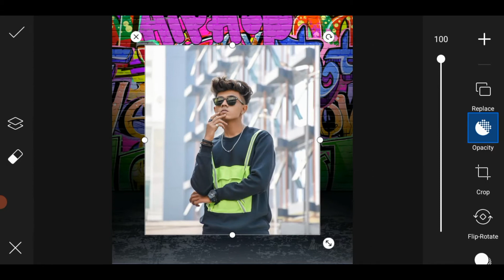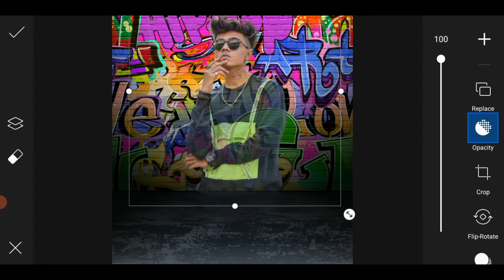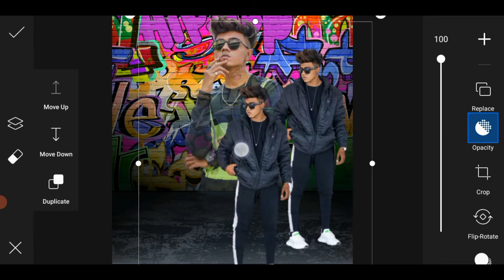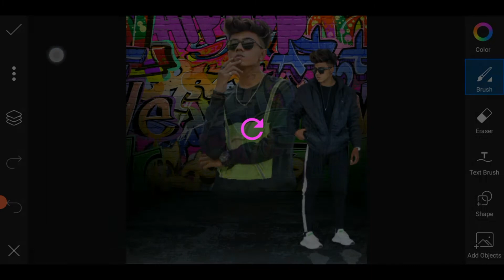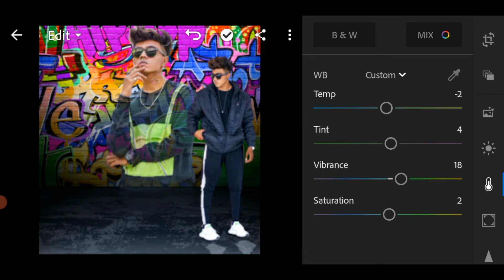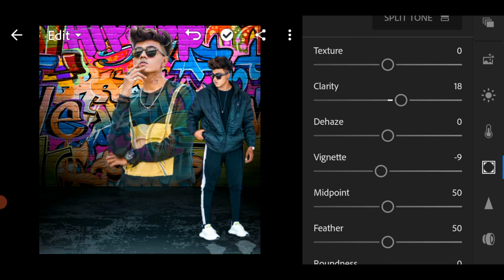picsart own wall photo editing background | new photo editing 2021 | creative dual photo editing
1. New photo editing 2021
2. Instagram viral new photo editing 2021
3. Instagram trending new photo editing 2021
4. New viral photo editing 2021
5. Own wall photo editing
6. Own wall photo editing picsart
7. Own wall photo editing snapseed
9. Creative dual photo editing picsart
10. Creative dual photo editing 2021
11. Creative dual photo editing snapseed
12. Creative photo editing tutorial 2021
13. Photo editing video
14. Video editing
15. Photoshop photo editing
16. Photoshop editing
17. Snapseed photo editing
18. jio phone me photo edit kaise kare
19. Sbapchat
20. Snapchat photo editing 2021
21. Snapchat viral filter
22. Snapseed photo editing background
23. Photo editing apps
24. lightroom photo editing
25. Picsart photo editing
26. jio phone photo editing
27. Vsco photo editing
28. Picku photo editing
29. Polarr photo editor

2021 special photo editing
Picsart creative photo editing
2021 photo editing
Lightroom background colour edit lightroom Editing
Background change lightroom photo editing _ _
Bokeh background effects editing
Background effect editing tutorial
lightroombestpresets
lightroomtutorial lightroompreset
lightroomphotoediting lightroomediting Snapseed background change photo editing
dark lightroom preset
bilkul free 200 lightroom free preset lightroom preset free
Manipulationediting
Photo editing
viral how to viral
instagram photo editing
fire newspaper
Taukeer editz
Ritesh creaction
Cb editing
Vijaymahar logo
Photo chamak kaise dale
Background ka colour change kaise kare
prateek predesi photo Editing
Team07 photo editing
Tiktok trending photo editing
Tiktok photo editing
New year photo editing In picsart
How change your clothes color
How smooth you face in SketchBook
Autodesk se face smooth kaise kare
Danish zahen hair style photo editing tutorial
Manipulation photo editing
Best manipulation photo editing
Retouching photo editing
How to pic Retouch in Light room
DSLR jaisa blur kaise kare
3D photo edit picsart
Bollywood new poster photo editing
picsart dual photo editing in hindi
picsart creative photo editing 2021
picsart editing
new trending photo
New style photo editing 2021
New trending editing video
New trending editing
Picsart new style photo editing 2021
tik tok photo editing
tik tok new style photo editing
Photo editing kaise kare hindi
Girls photo editing
girls editing
Vijay mahar photo editing
Technical pro jishan
instagram viral photo editing
picsart viral photo
background change
background change in photoshop
picsart diye kivabe photo edit korbo
laptop a kivabe photo edit korbo
photo editing bangla
kivabe sobi editing korbo
Dslr pic editing
Photo lab editing